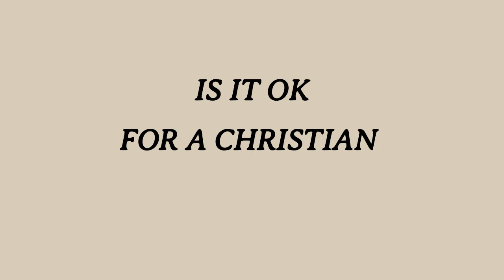Christians and Halloween - Celebrate or Stay Away? 🎃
Can Christians celebrate Halloween? This is a hot topic in Christian circles, and in this video, we explore the biblical perspective on Halloween.

Should Christians participate in Halloween traditions like trick-or-treating, dressing up, or attending parties? We'll dive into Scripture and offer practical insights to help you make an informed decision.

Whether you're unsure or simply seeking guidance, watch this video to uncover the spiritual implications of Halloween for believers. 🙏